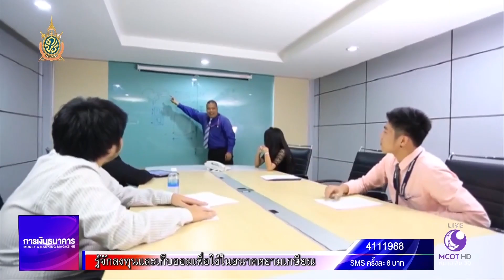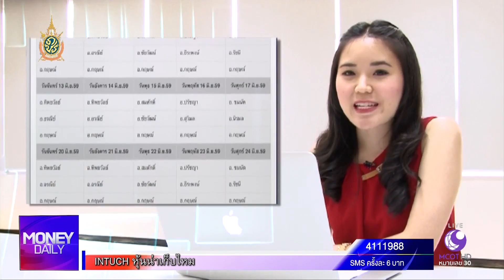Money Daily 15 มิถุนายน 2559 ช่วงที่ 2